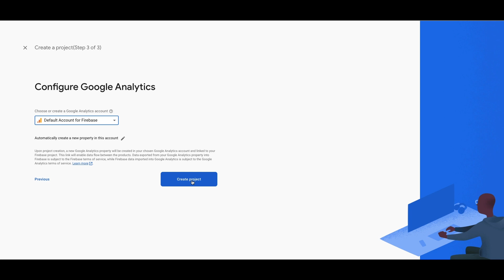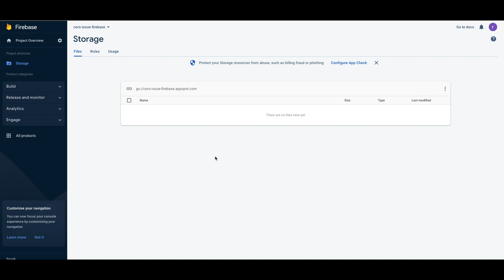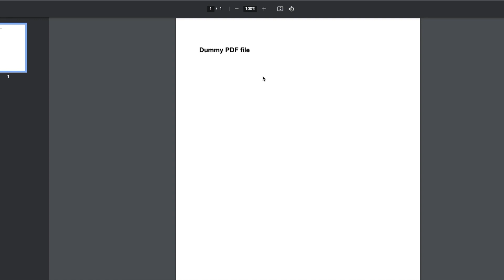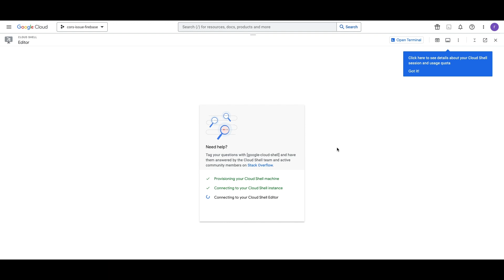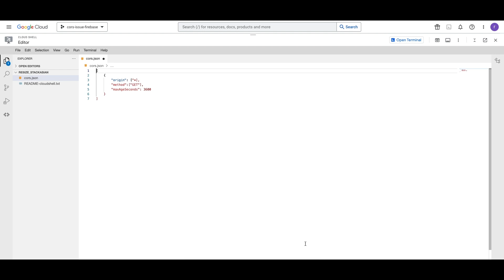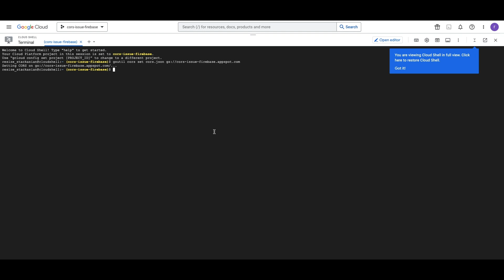fix cors error in angular, react, ionic , web apps - firebase storage | google cloud storage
How to Solve CORS Error?

Access to fetch at 'IMAGE-URL-FROM-FIREBASE-CLOUD -STORAGE' from origin ' has been blocked by CORS policy: No 'Access-Control-Allow-Origin' header is present on the requested resource

create a cors JSON file and paste the below code

    "origin": ["*"],
    "method": ["GET"],
    "maxAgeSeconds": 3600

Firebase storage CORS fix for Web app hosted on Firebase hosting.

How do CORS work?
There are two types of CORS requests: simple and preflight. A simple request can be initiated directly. A preflight request must send a preliminary, "preflight" request to the server to get permission before the primary request can proceed. A request is pre-flighted if any of the following circumstances are true:

It uses methods other than GET, HEAD, or POST.
It uses the POST method with a Content-Type other than text/plain, application/x-www-form-urlencoded, or multipart/form-data.
It sets custom headers. For example, X-PINGOTHER.
The following process occurs when a browser makes a simple request to Cloud Storage:

The browser adds the Origin header to the request. The Origin header contains the origin of the resource seeking to share the Cloud Storage bucket's resources, for example, Origin

Cloud Storage compares the HTTP method of the request and the value of the Origin header to the Methods and Origins information in the target bucket's CORS configuration to see if there are matches. If there are, Cloud Storage includes the Access-Control-Allow-Origin header in its response. The Access-Control-Allow-Origin header contains the value of the Origin header from the initial request.

The browser receives the response and checks to see if the Access-Control-Allow-Origin value matches the domain specified in the original request. If they do match, the request succeeds. If they don't match, or if the Access-Control-Allow-Origin header is not present in the response, the request fails.

A preflight request performs the following steps first. If it is successful, it then follows the same process as a simple request:

The browser sends an OPTIONS request containing the Requested Method and Requested Headers of the primary request.

Cloud Storage responds back with the values of the HTTP methods and headers allowed by the targeted resource. If any of the method or header values in the preflight request aren't in the set of methods and headers allowed by the targeted resource, the request fails, and the primary request isn't sent.

This is a simplified description of CORS.